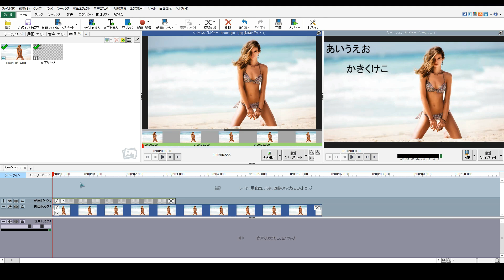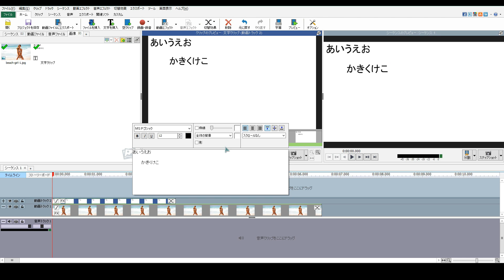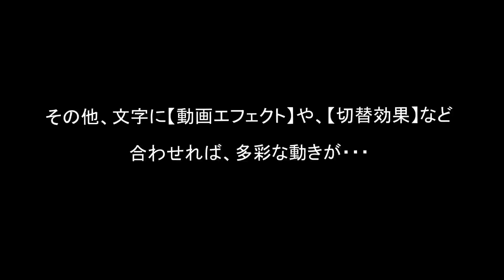Videopad v4.50 「文字の挿入」使い方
プレイボタンで…すぐに説明が始まります。